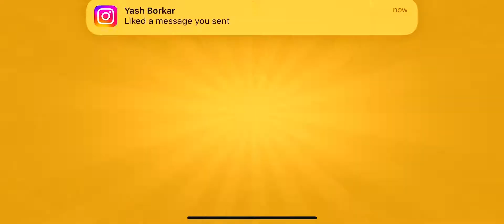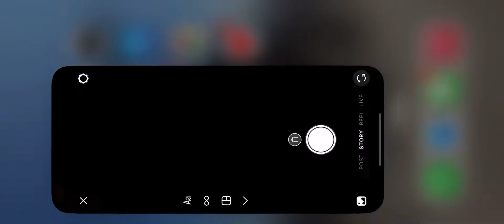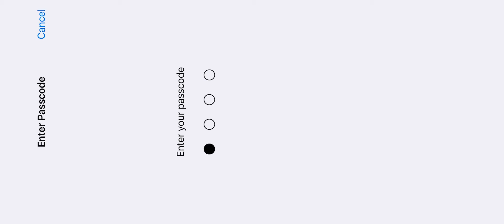Unlocking the epic Ore Vein Dragon | Solo event completed!! | Shifted to IOS | Dragon mania legends